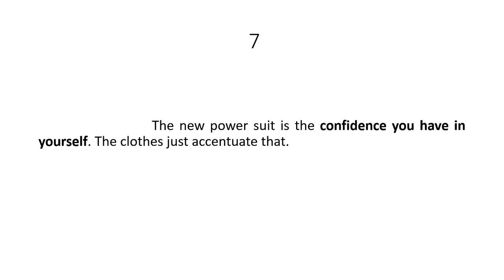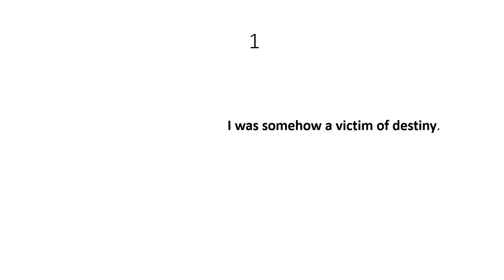Top Ten Quotes by Giorgio Armani [part 2]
Part two best quotes by Giorgio Armani.

My personal favorite is quote number five, as it speaks about his fearless personality and knowing when to take risks.